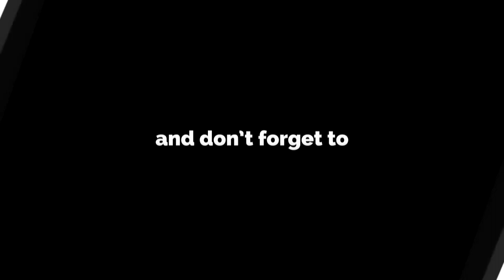WTTO - Marco Kesteloo vs Boy Jansen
Nieuwelingen partij 3x1,5 minuut
Welcome To The Octagon